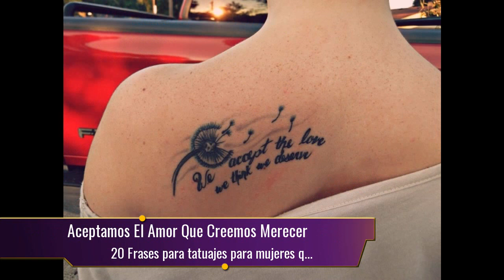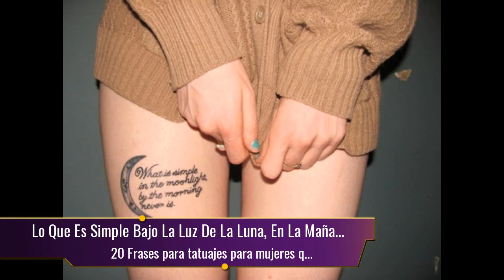20 Frases para tatuajes para mujeres que seguro vas a querer hacerte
Si estás pensando en hacerte un tatuaje este año, quizás una buena idea sea la de apostar por un frase ya que están de moda y sobre todo, pueden llegar a tener un significado muy especial. Si buscas frases que te inspiren desde Modaellas vamos a proponero...